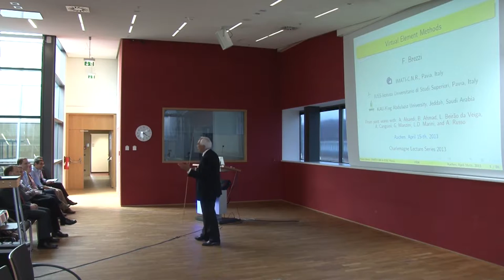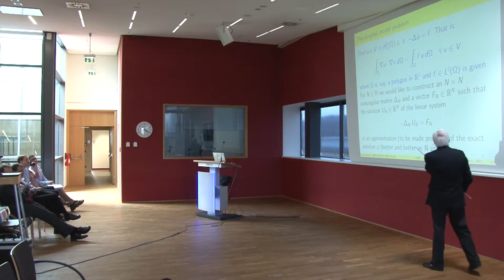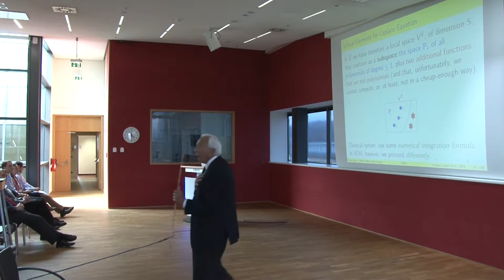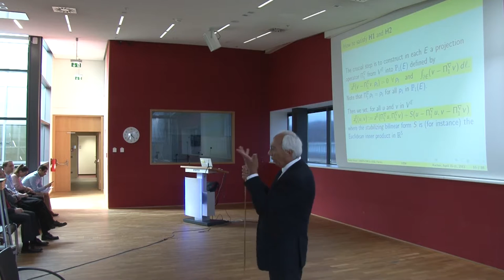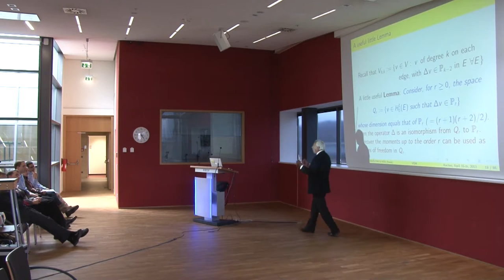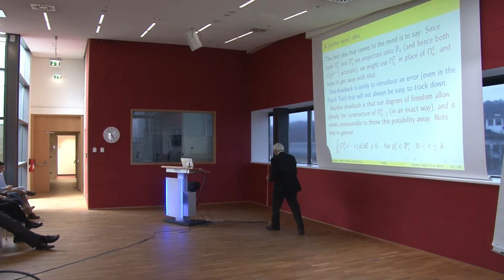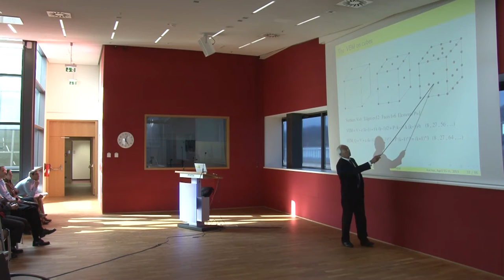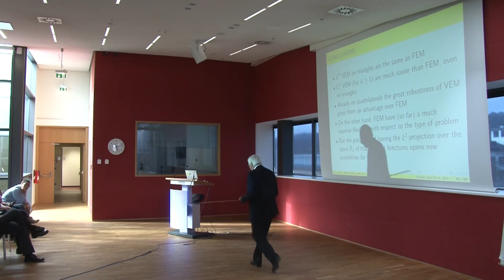Charlemage Distinguished Lecture Series 2013 with Prof. Dr. Franco Brezzi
Prof. Dr. Franco Brezzi - Virtual Element Methods

The talk will first (briefly!) recall some basic features of variational formulations, Galerkin approximations, and classical Finite Element Methods applied to some model bondary value problem for Partial Differential Equations.
Then we will present the (brand new!) Virtual Element Method. Roughly speaking the method is a Galerkin method where the finite dimensional subspace is made, locally, of functions (or vector-valued functions) that are solutions of suitable local PDE problems.
As such, the method would be impracticable. As we shall see, the trick consists in being able to compute the local contributions without solving the PDE problems. This can be done with an amount of accuracy that ensures optimal error bounds.
Such an approach allows the use of decompositions where every element may have a very general geometry, instead of being confined to triangles or quadrilaterals (in three dimensions: tetrahedra or hexahedra) as with the classical finite elements.